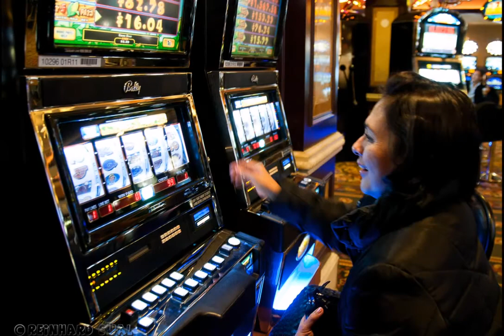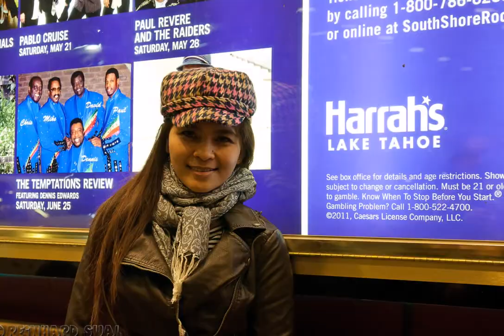Lake Tahoe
Kawanua USA, Journey to Lake Tahoe, NV.